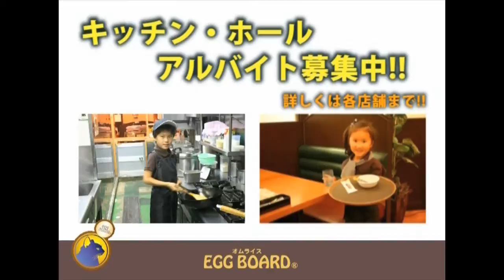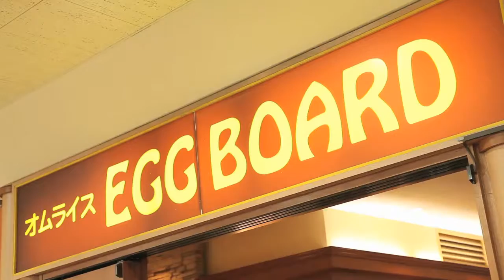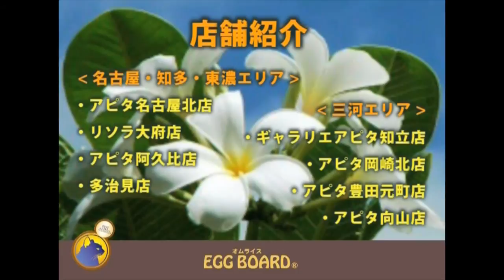オムライス 「EGG BOARD(エッグボード)」 CM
【出演＆テーマソング】
Rayneeds(レイニーズ)

「エッグボードのテーマ」
作詞・作曲：HIRO

【撮影&編集】
 『Free Riding』
MusicVideo of 舞台撮影・PV撮影・その他映像制作

【メニュー動画編集】
Shin Yamauchi